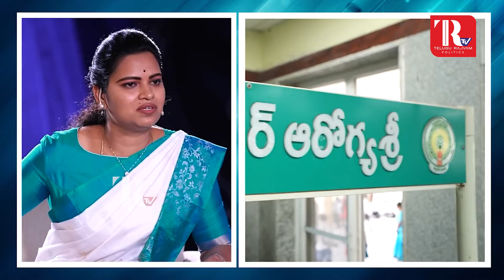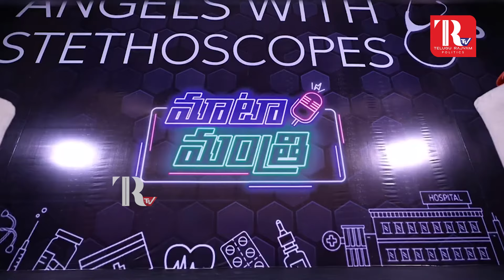Minister Vidadala Rajini Exclusive Interview | Ys jagan |@Telugu Rajyam